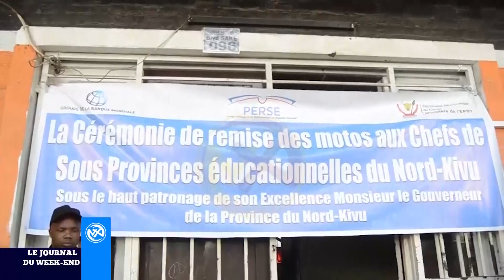nord-kivu : Education, Les sous-divisions dotées des engins roulants